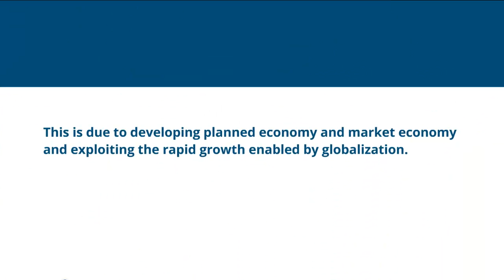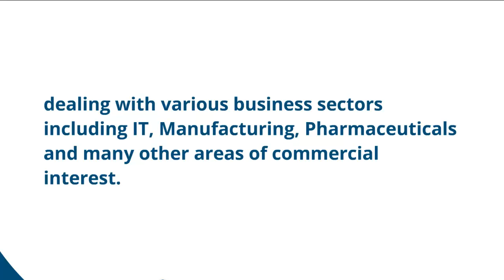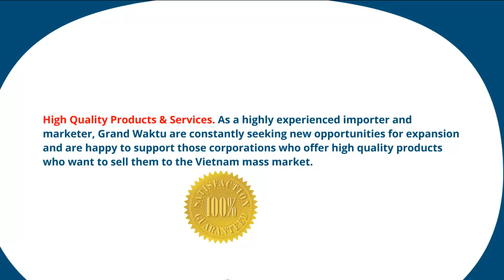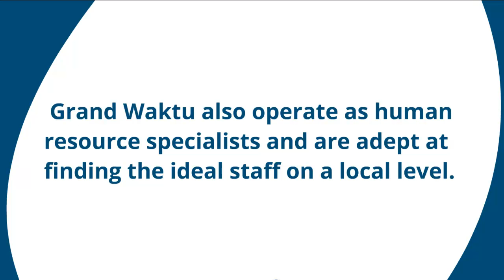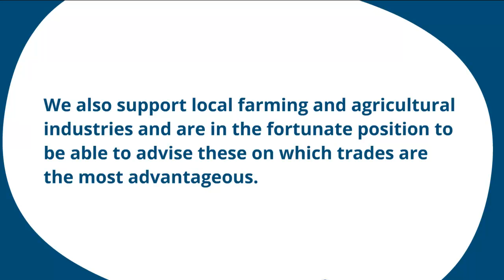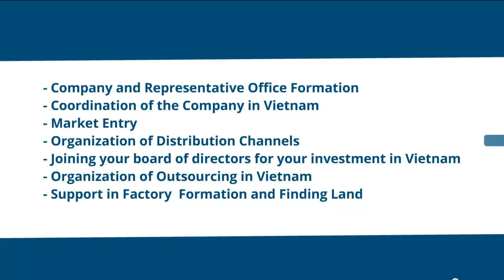VIETNAM KNOWLEDGE 3 WAYS TO INVEST IN VIETNAM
Housing

Tourists can easily choose an appropriate accomodation for a stay in Vietnam. Number of 5 star hotel in Hanoi and HoChiMinh city is not large, however there are many mini hotels or guest houses ranged from 20USD/room/per night. If foreigners would want to have a long stay, they can rent houses or apartments with different ranges of prices depending on locations, facilities, or they rent a proper house for the whole family in the downtown or in the new city centers which are not very far from the downtown and can be easily accessed. Foreigners can check the following references:

Luxury apartment: rental price from 1,200USD to 3,000USD per
A house: rental prices ranged from 1,800USD to 5,000USD per month depending on areas
Condition fees: including electricity with prices from 550 dong to 1,780 dong/KWh and water fees from 2,800dong to 7,500dong/m3 depending on the accumulation prices for utilisation (excluding VAT). An average 4 person family spend around 1 million dong for electricity and 200,000 dong for water per month.
Housemaid: Housemaids who can speak English can be paid around 200USD per month while the normal price for domestic housemaid is 2 million dong per month.